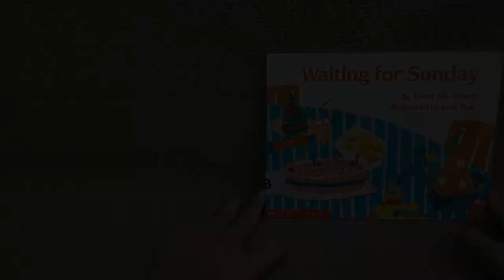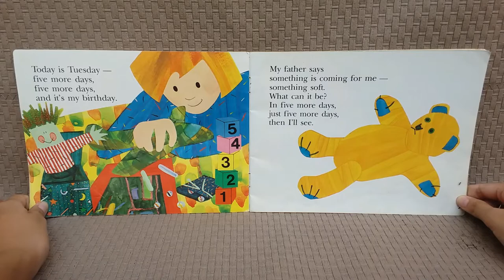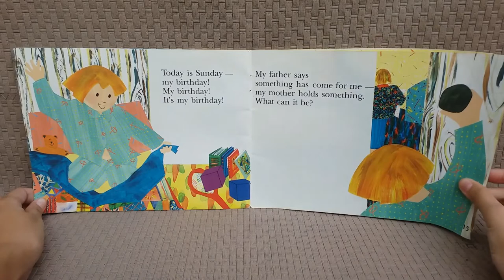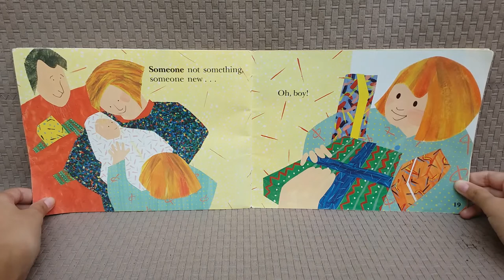Waiting for Sunday - Read Aloud Books for Kids - Days of the Week Story Preschool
A child has six days to wait for her birthday. She can't wait for the present that she counts the days and keeps wondering what the present will be.

This is a very nice storybook to read to a preschoolers as it has simple rhyming words and the child can learn counting backward from 6 to 1.

Title: Waiting for Sunday
Read by reading
Author: Carol Blackburn
Illustrator: Julie Roil
Publisher Scholastic New Zealand Limited, 1991
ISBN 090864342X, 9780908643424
Suitabe for age 0-8
Read alud by Ribka Putri Kaiulani

Mary Clare Likes to Share

Big thank you for enjoying our read aloud - days of the week story preschool.